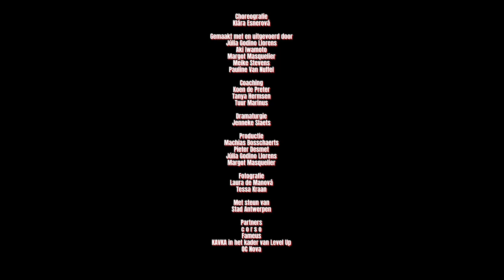Trailer Xposure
Choreografie
Klára Ešnerová

Gemaakt met en uitgevoerd door
Margot Masquelier
Pauline Van Nuffel
Aki Iwamoto
Meike Stevens
Júlia Godino Llorens

Coaching
Tuur Marinus
Koen de Preter
Tanya Hermsen

Dramaturgie
Jenneke Slaets

Productie
Machias Bosschaerts
Júlia Godino Llorens
Margot Masquelier
Pieter Desmet

Fotografie
Tessa Kraan
Laura de Manová

Met steun van
Stad Antwerpen

Partners
c o r s o
KAVKA in het kader van Level Up
Fameus
OC Nova